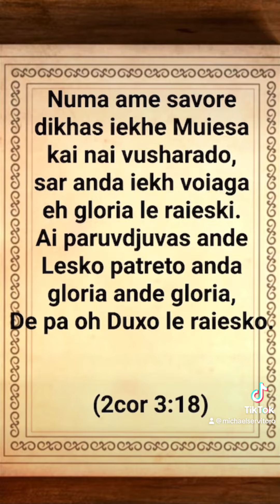Michael servitoro holy spirit (2cor 3:18)